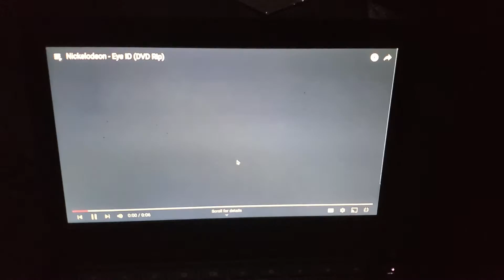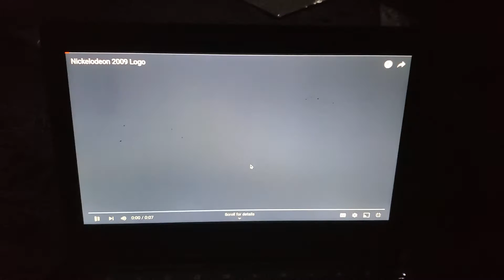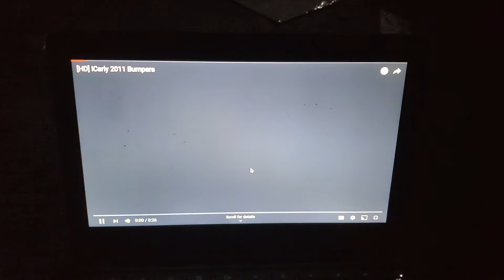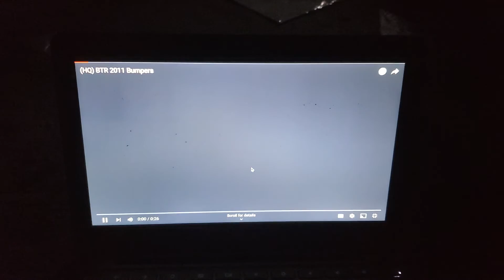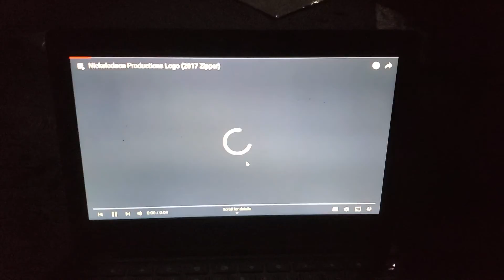Nickelodeon Logo History